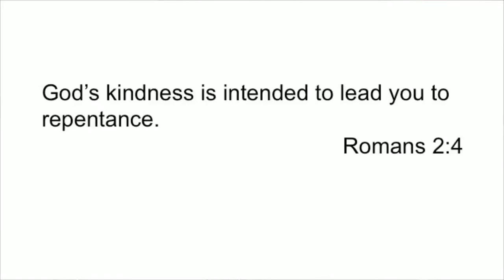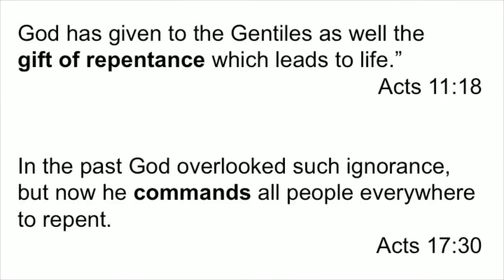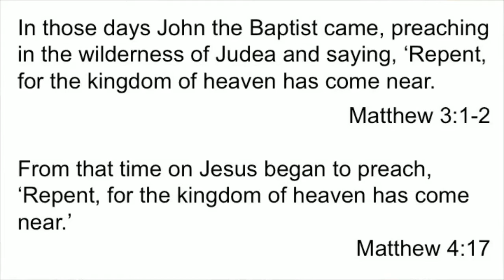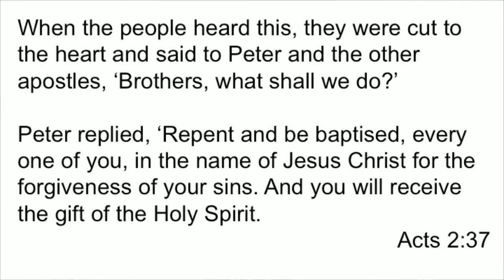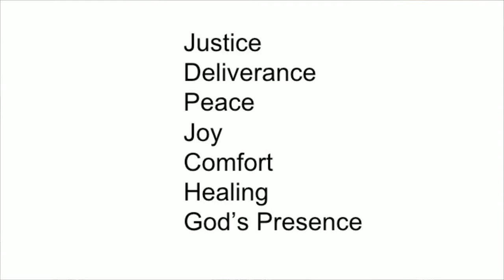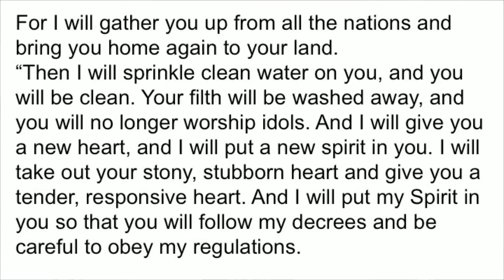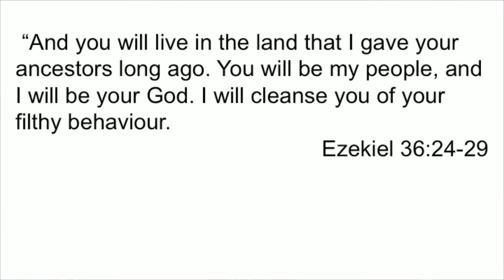7th March 2021 Tim Mitchell